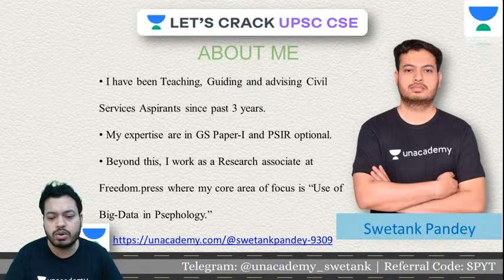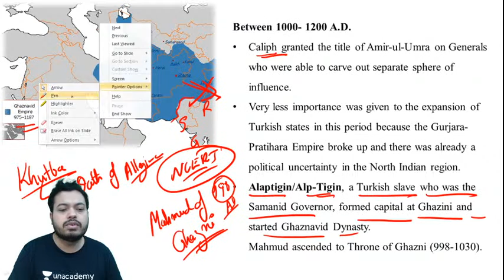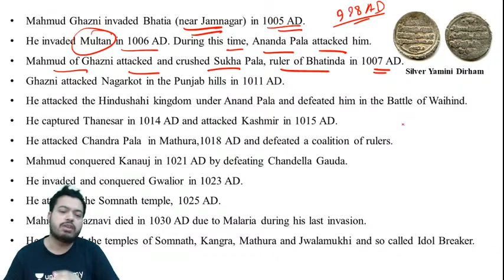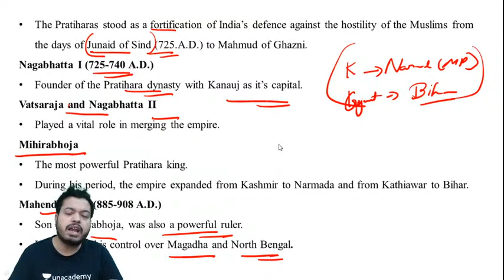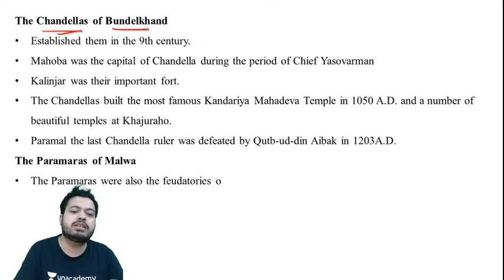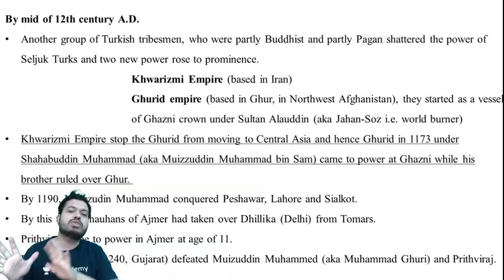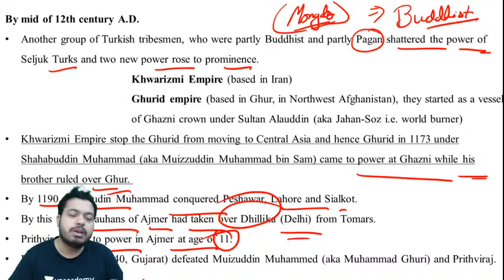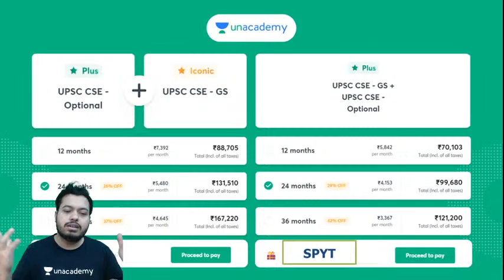L1: Complete Medieval History before Prelims | Crack UPSC CSE/IAS 2021 | Swetank Pandey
In this video – Swetank Pandey will be discussing Complete Medieval History before Prelims 2021. This session is crucial for laying the foundation of the subject for UPSC CSE and other Public Service examinations. The course will be conducted in Hindi and English.

 Unacademy Subscription Benefits:
 1. Learn from your favorite teacher
2. Dedicated DOUBT sessions
 3. One Subscription, Unlimited Access
4. Real-time interaction with Teachers
5. You can ask doubts in the live class
6. Limited students
7. Download the videos & watch offline